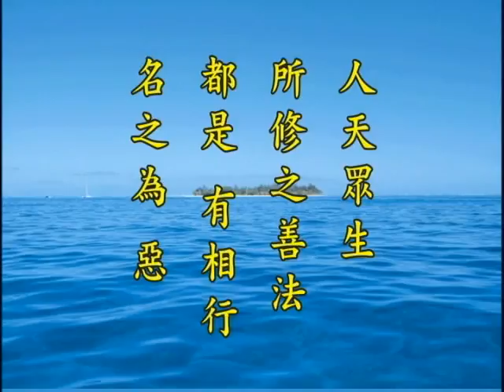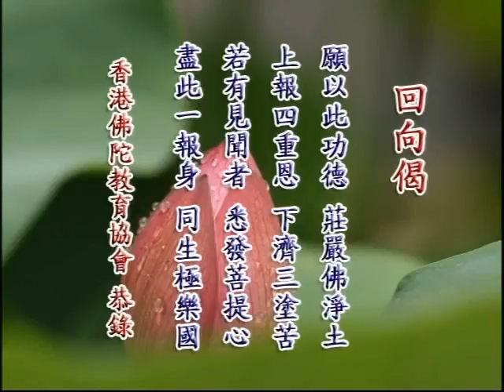净土大经解演义 净空老法师主讲187b.wmv